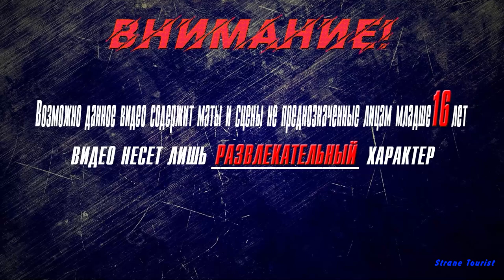▶Аниме приколы◀ Смешные моменты из "тяжкий труд в подземелье" 2 серия